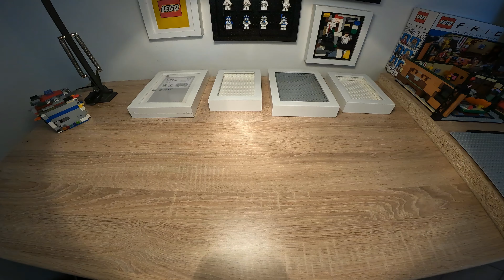IKEA-Inspired LEGO Minifigure Showcase: Crafting a DIY Display Frame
Transform your LEGO minifigure collection into a captivating display with my DIY showcase frame 🥰

Crafted using LEGO plates and an IKEA photo frame, this project seamlessly blends creativity and functionality. The modular design allows for easy customization, making it a perfect fit for showcasing your favorite minifigures in a stylish and personalized manner 😎

Elevate your LEGO display game with this simple yet eye-catching solution!